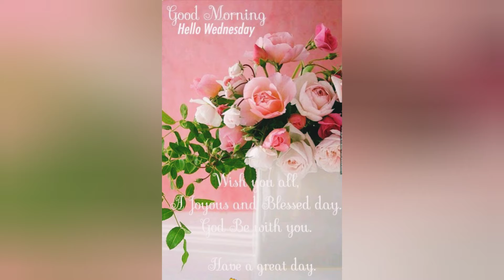Wednesday Beautiful Good morning status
Wednesday good morning status